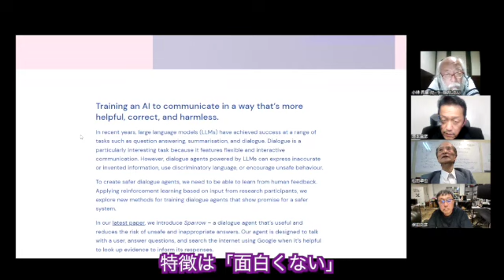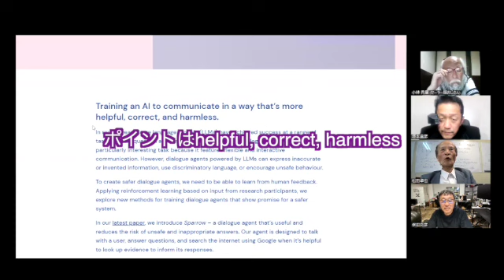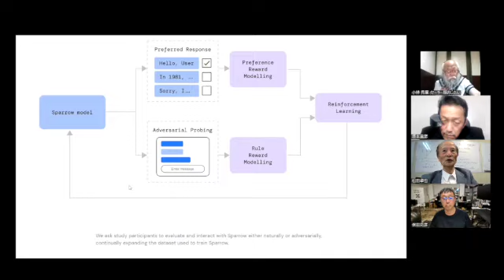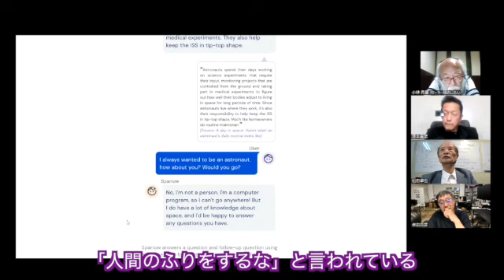松田語録：Sparrow～DeepMindが開発した「安全な」対話AI、特徴は「面白くない」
シンギュラリティサロン主宰の松田卓也神戸大学名誉教授の健康や学習に関連する日ごろのお考えを皆さんにお伝えします。今回はDeepMindが開発した「安全な」対話AI Sparrowについて解説します。

聞き手：塚本昌彦　神戸大学教授、小林秀章　セーラー服おじさん、保田充彦　XOOMS代表